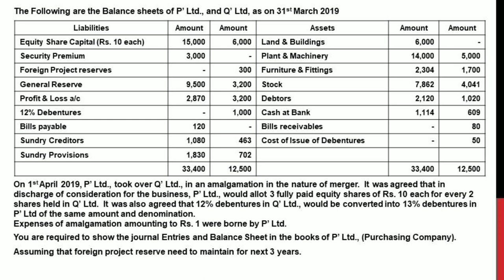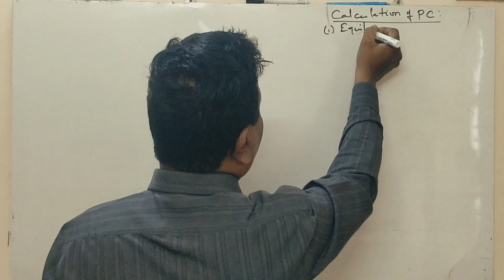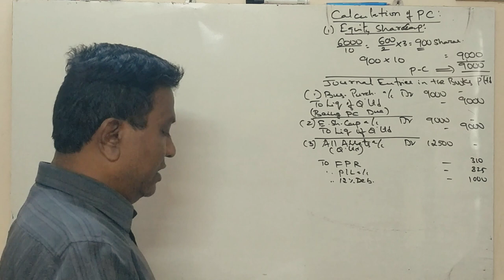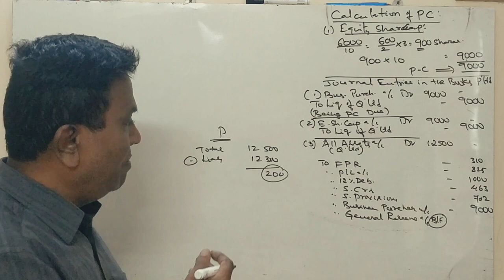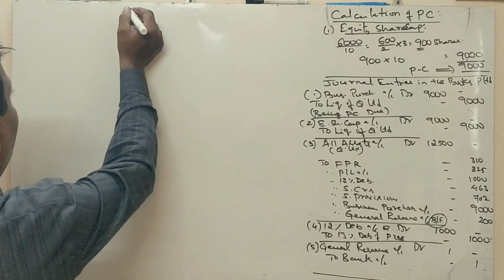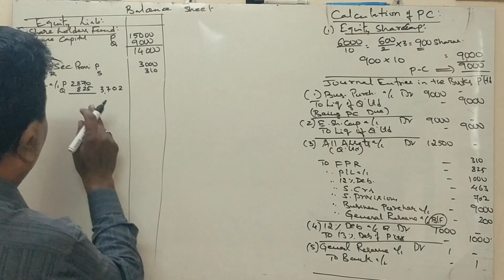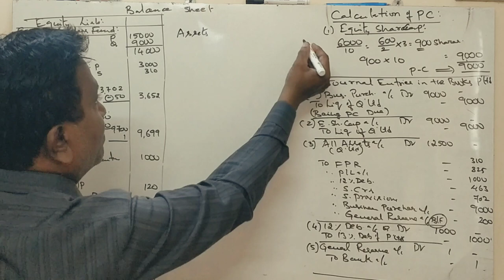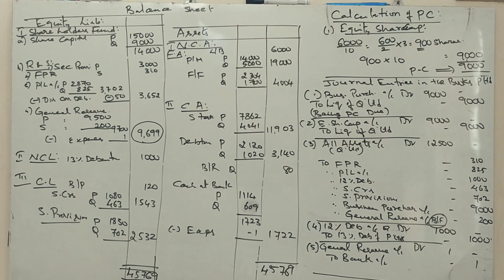ACA - Mergers & Acquisition in Kannada PART 9 - B.Com 2014 Question Paper 14 Marks By Srinath Sir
Amalgamation by Merger (Pooling Interest Method)